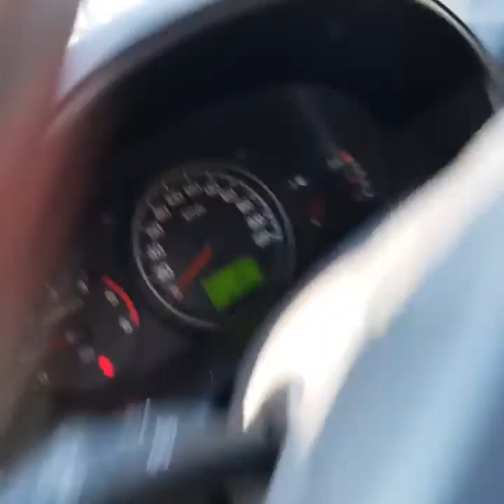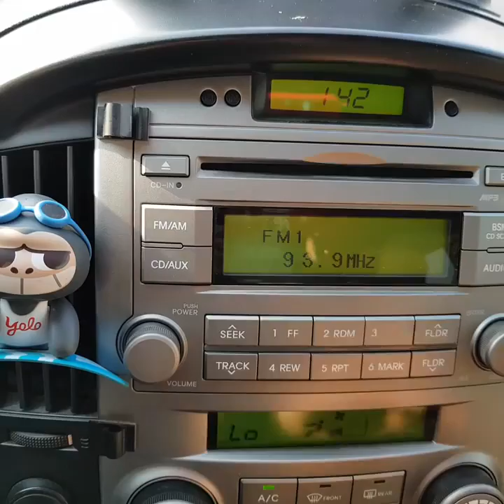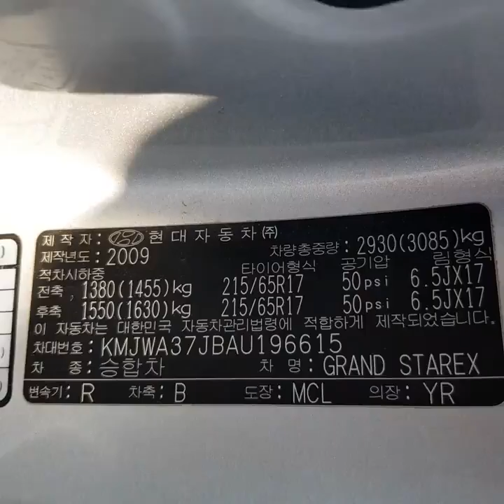2010 Starex HVX DUALSUNROOF ឡានលក់តម្លៃ: 20700$ (ក្រដាសពន្ធ)